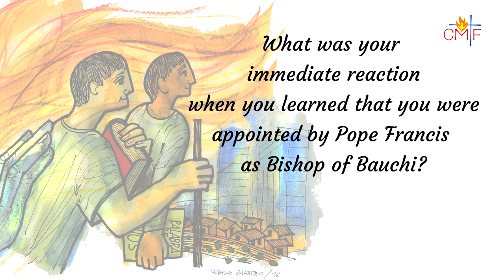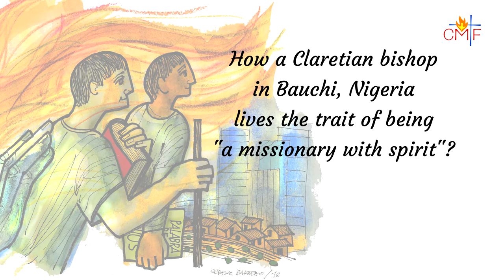Missionaries with Spirit - Msgr. Hilary Dachelem, CMF